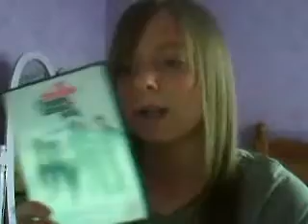Q&A blog, i answer your questions! [:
i answer YOUR questions!